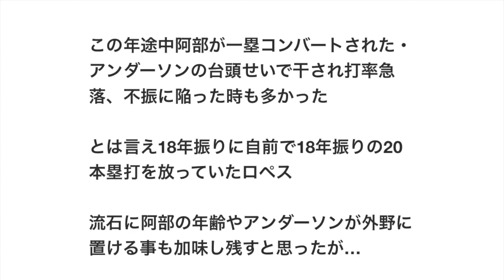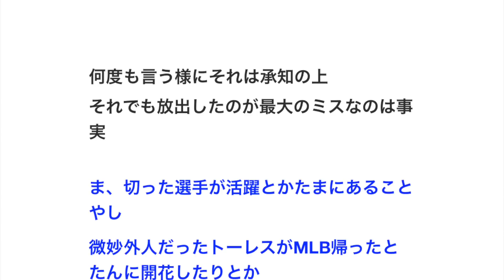今考えても巨人がロペスを捨てたのは異常だ